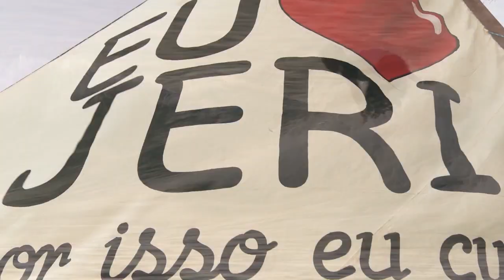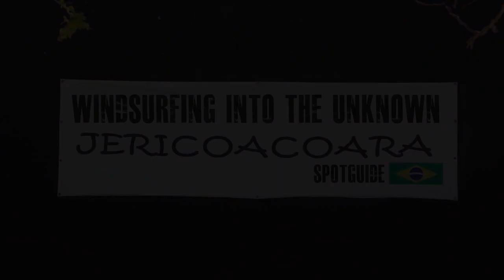Jericoacoara Spotguide - Episode 1 - Lagoa Azul & Paraiso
Description:
In the fall of 2012, Windsurfing Into the Unknown explored around the famous windsurfing and tourist town of Jericoacoara, Brazil, to see what kind of windsurfing spots they can find.  They created a 4 episode series showcasing good spots to windsurf that are accessible from Jericoacoara.  This is the first episode featuring the lagoons; Lagoa Azul and Lagoa Paraiso.

Windsurfing Into the Unknown's mission is to discover and explore the world's coastlines, learn with and through local cultures with an open mind, and respect for the natural environment, guided by our passion and addiction to nature's elements of wind and water.

Windsurfing Into the Unknown
Jericoacoara Spot Guide

Spots:
Lagoa Azul & Paraiso
Praia de Malhada
The Flag
Downwind

Riders:
Michael Rossmeier (Austria)
Philip Soltysiak (Canada)

Editing:
Tristan Siefert

Camera:
Tristan Siefert

Philip Soltysiak -- Sailworks, Starboard, Dakine, Streamlined, Camaro, Makani Fins, NoLimitz